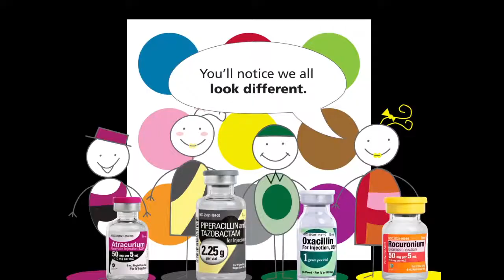Sagent Augmented Reality 2012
Augmented Reality created by Paragraphs LLC for Sagent Pharmaceuticals at the 2012 ASHP Mid-Year Show.